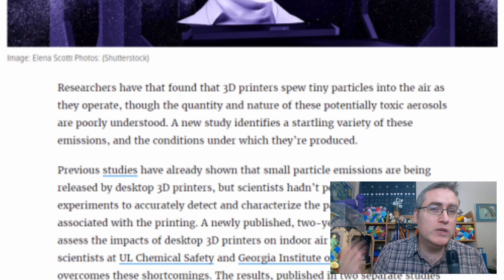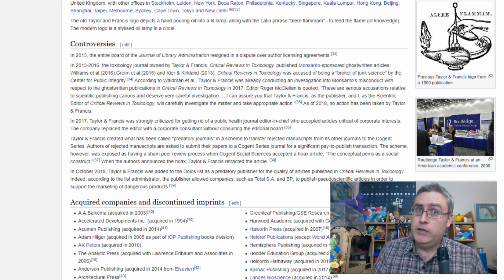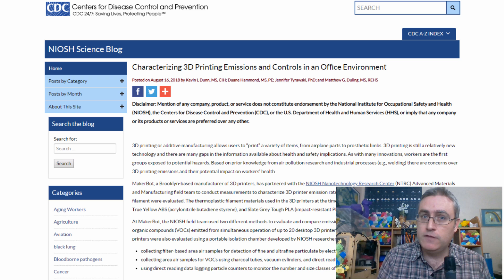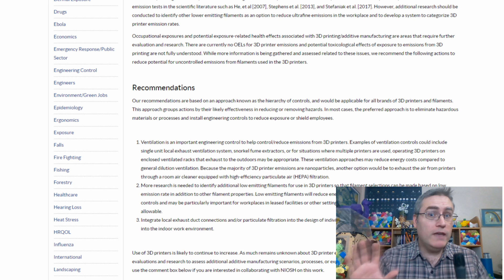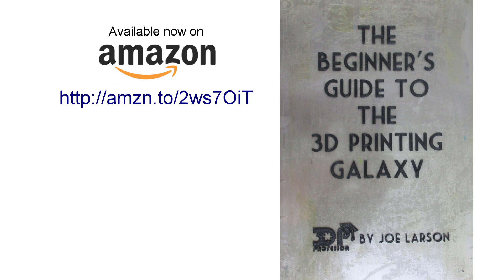Toxic Particles Spewed by 3D Printers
Is your 3D printer killing you with it's toxic particles? Or is the media just trying to scare you for those sweet clicks? Or is it both? Who can you trust in times of doubt or uncertianty? Your friendly neighborhood 3D Printing Professor, that's who!

Jump to 6:25 for the conclusion.

Unfortunately, I can't link the gizmodo article because the link has a naughty word, and YouTube may flag me if I do. Sorry. But here's a 3Ders article about the same thing.

3D Printing Professor is made possible by YOU!

I'm social!